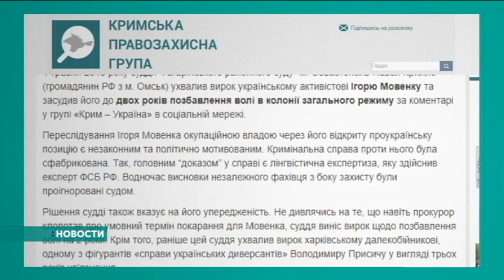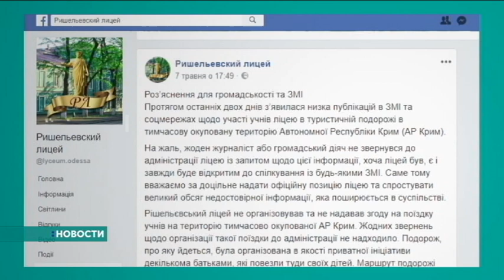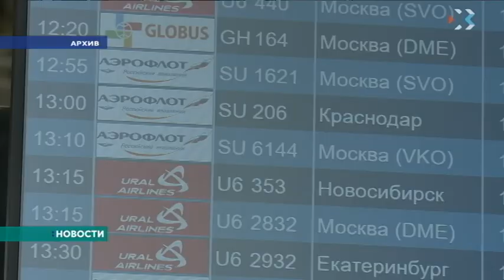Новости. Крым. 14.05.2018